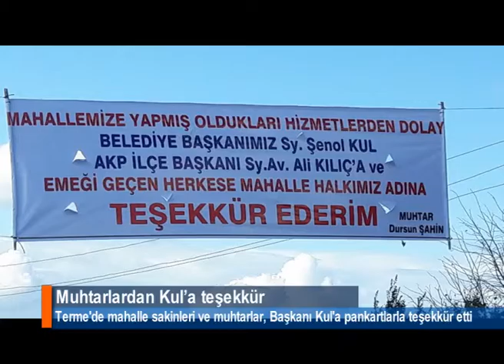Muhtarlardan Kul’a teşekkür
Samsun’un Terme İlçesi'nde, belediyenin çalışmalarından memnun olan mahalle sakinleri ve muhtarlar, ilçeye yaptığı çalışmalarından dolayı Belediye Başkanı Şenol Kul ve ekibine astıkları pankartlarla teşekkür etti.